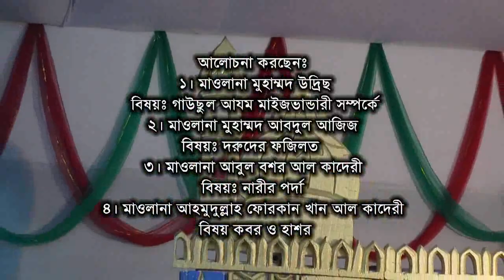বাংলা ওয়াজ | Ahmadullah Forkan Khan Kaderi | আহমদুল্লাহ ফোরকান খান কাদেরী | Bangla Waz | ICB Digital